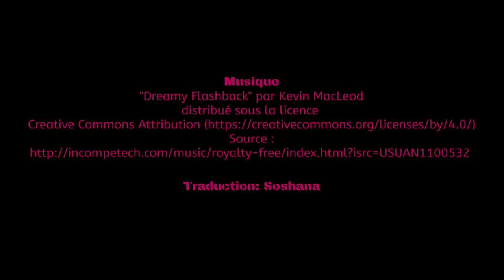The History of the armillary sphere- Video N°3-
The history of the armillary sphere and its relationship to astrology. The Babylonians or Chaldeans observed the sky, and created the first astronomical database. The Greeks mathematized, geometrized the sky and invented the armillary sphere. Plato, Archimedes had an armillary sphere at their disposal. The Roman Ptolemy used an armillary sphere for scientific purposes to map the sky. The armillary sphere can have an educational or scientific vocation. The Renaissance was the Golden Age of the armillary sphere. It was a symbol of knowledge and wisdom. Tycho Brahe, astronomer and astrologer, created huge armillary spheres to map the thousand stars in the sky. It is present on the flag of Portugal. The armillary sphere is used today for astrology schools